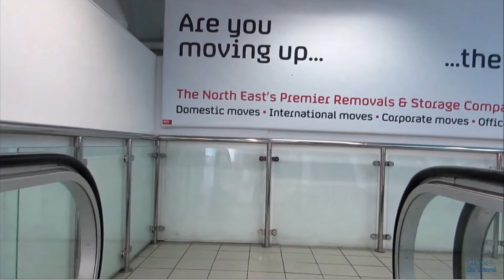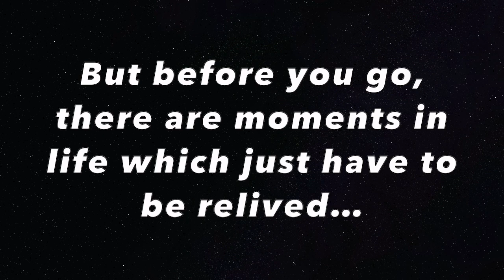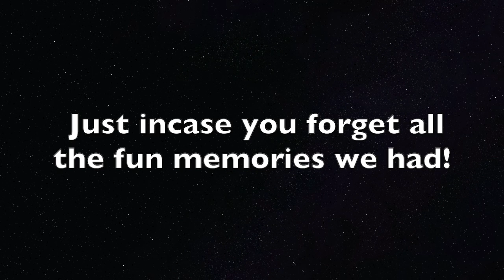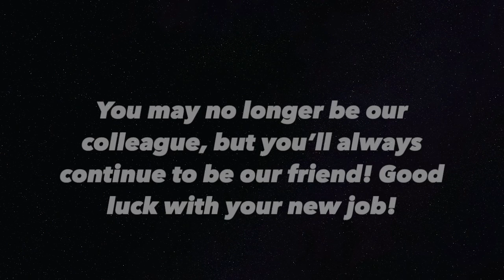Clint Solitario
Goodbye, Clint! Thank you for everything!